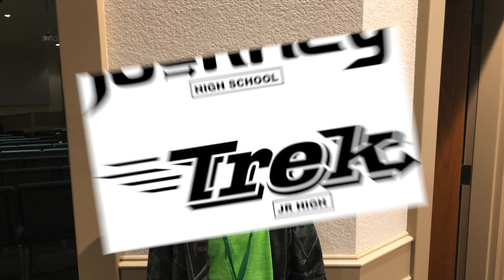AWANA CotM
Celebrating Dec clubbers of the month!

**NOTE!!! We realize the TNT picture is not of Annaleise Elliot... technical difficulties!! Annaleise will be honored in January as well WITH her picture :-D**